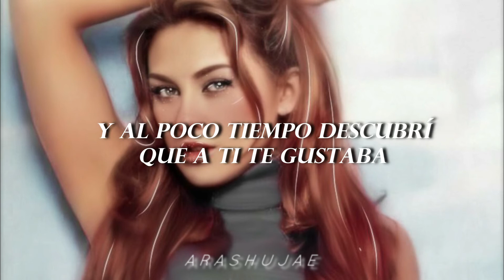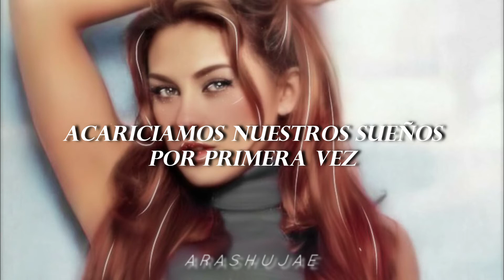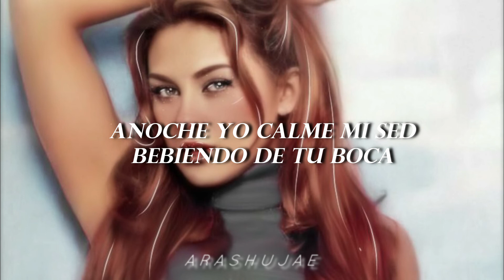Aracely Arambula- Anoche (Letra/Lyrics)